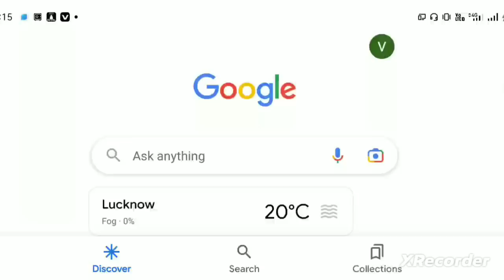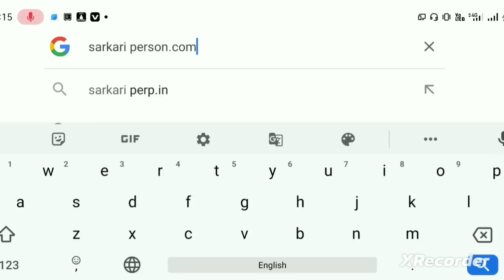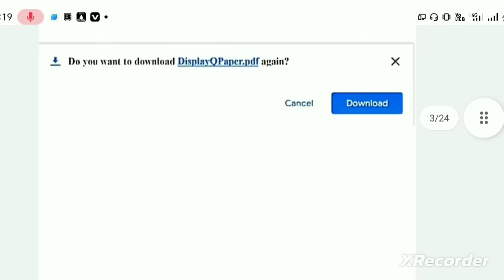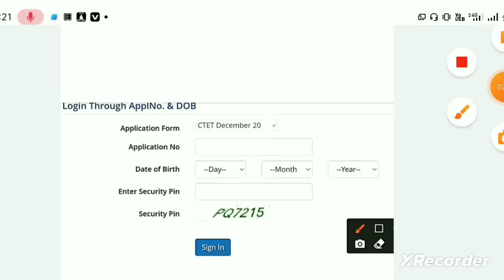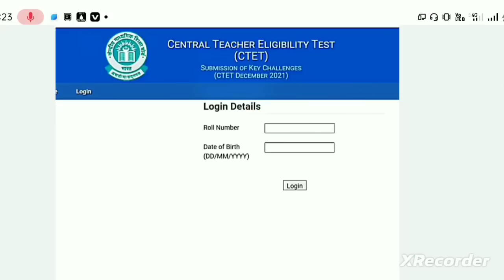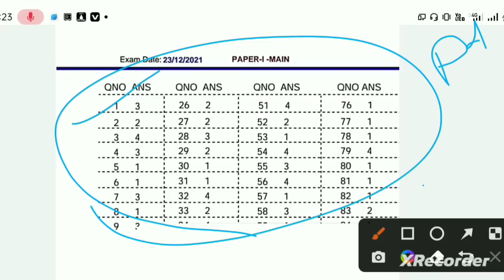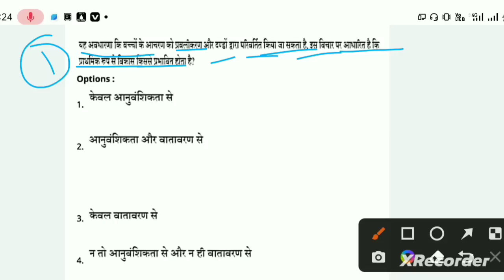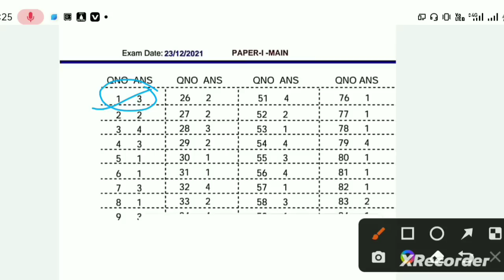ctet answer key 2023 kaise dekhe ! ctet answer key kaise milaye ! ctet answer key 2023 !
ctet answer key 2023 kaise dekhe ctet answer key kaise milaye
ctet exam answer key 2023
ctet answer key kaise check kare
rajasthan cet answer key 2023
ctet answer key 2022 kaise dekhe
ctet ki answer key 2023
cet exam answer key 2023
ctet answer key 2021
how to check rajasthan cet answer key 2023